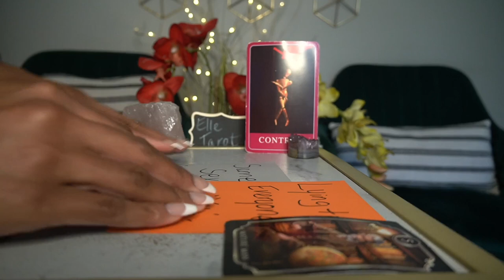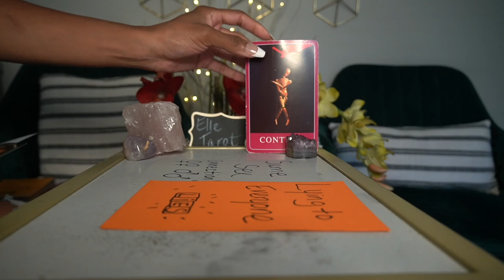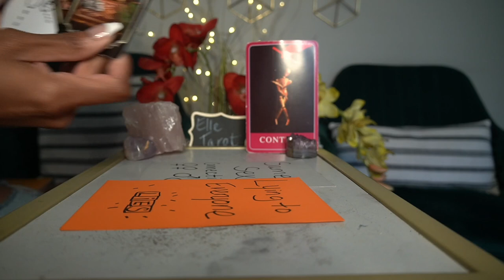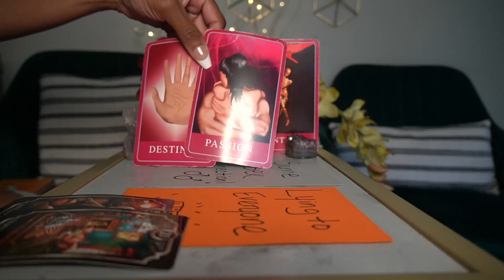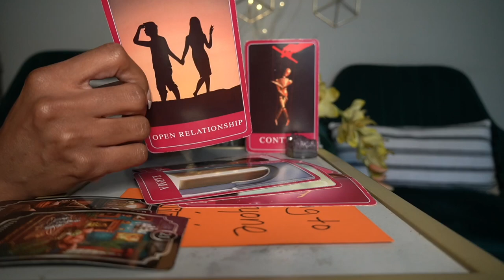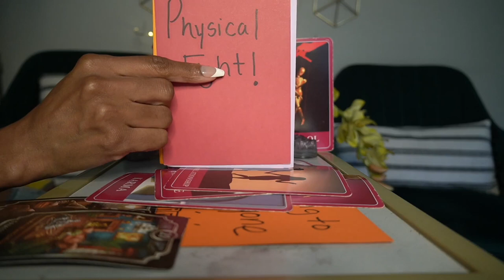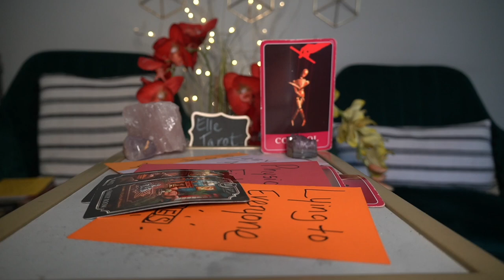LIBRA OCT '21 THIS IS JUICYYYYY - THE PLOT THICKENS..GET THE HELP YOU NEED.